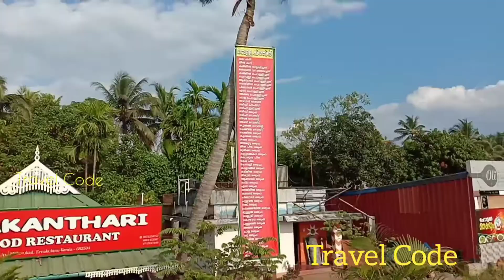Vellakanthari meen special restaurant /eranakulam meen hotel/ fish special hotel/ kochi meen hotel/v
മീൻ സ്പെഷ്യൽ ഹോട്ടൽ /vellakanthari restaurant /meen special hotel ernakulam/fish special /tasty meen kochi /മീൻ /fresh fish hotel/ വെള്ള കാന്താരി /